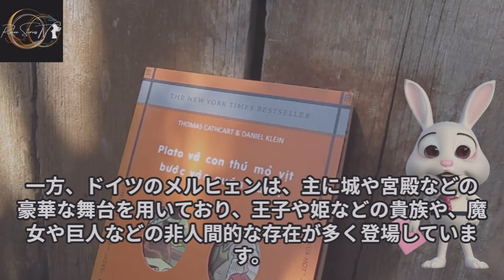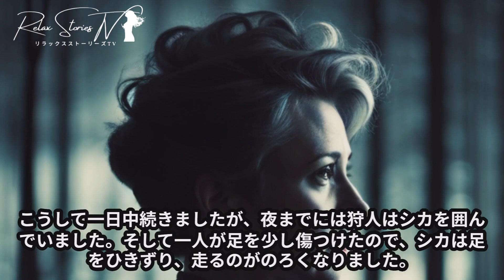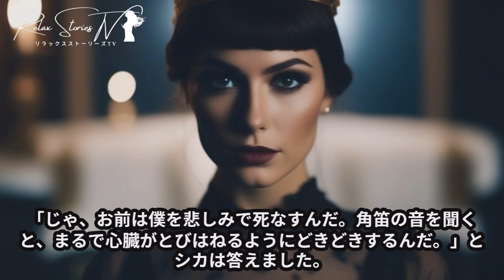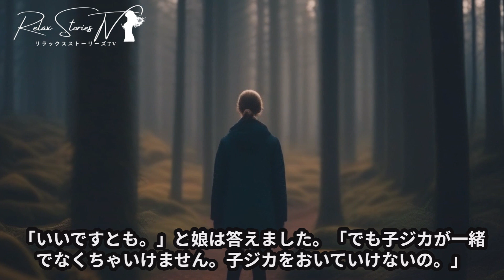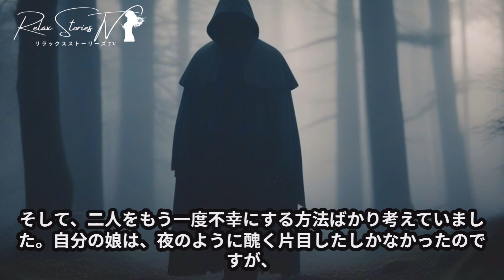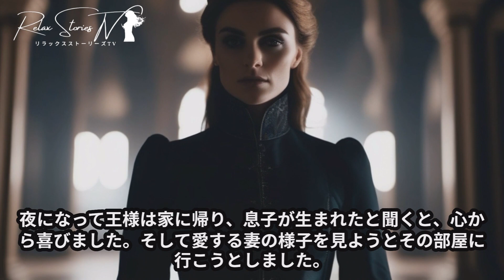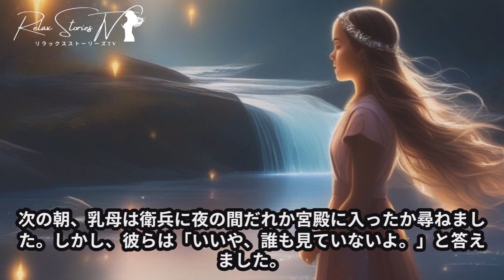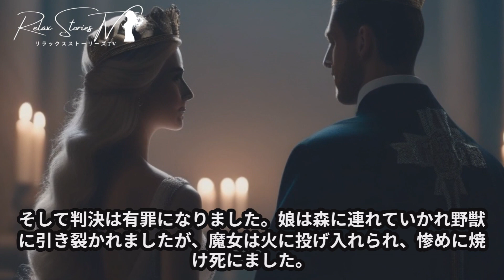【夜のグリム童話：兄と妹。現代版】義理のお母さんは毎日僕たちをぶって、近くへ寄ると足で蹴ったり....【RelaxStoriesTV】【夜のグリム童話】【夜の怪奇小説】